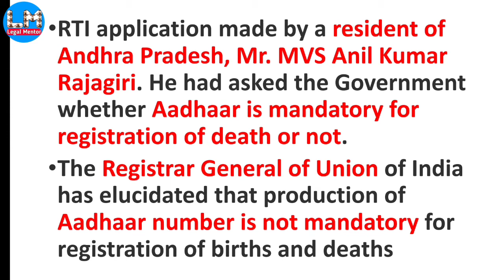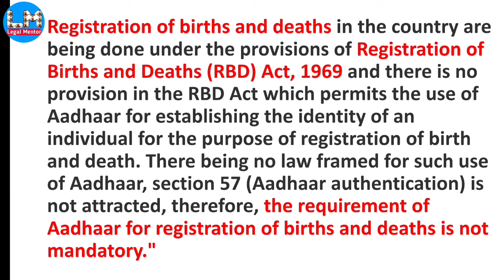Important RTI Related to Aadhaar Card || Aadhaar Card Mandatory or Not For..??? || Legal Mentor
RTI Related to Aadhaar Card Mandatory Use
Download Reply by Registrar General of Union of India in pdf through my Telegram Channel.